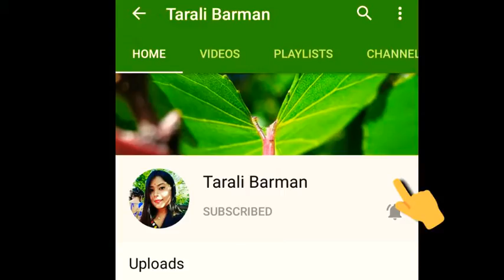পাতে বান্ধা পিঠা//অসমীয়া থলুৱা পিঠাassamese pitha#pat pitha